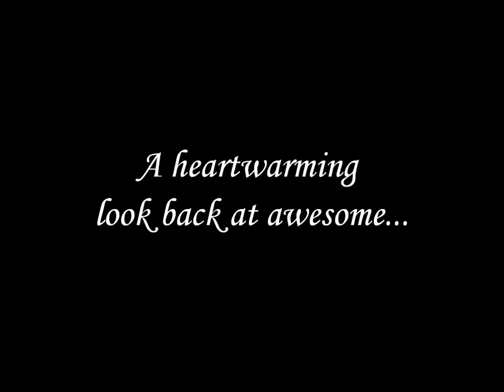Lake House Party 1: Part of that World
A heartwarming look back at awesome...